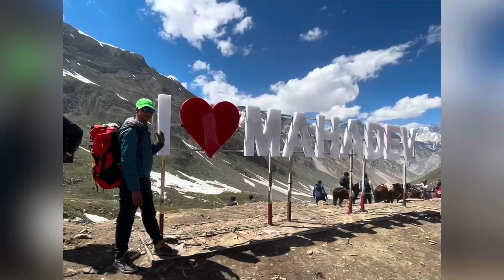Amaranth | Amarnath Yatra 2023 | অমরনাথ যাত্রা ২০২৩ | বরফে ঢাকা পহেলগাম অমরনাথের রাস্তা |অমরনাথ গুহা